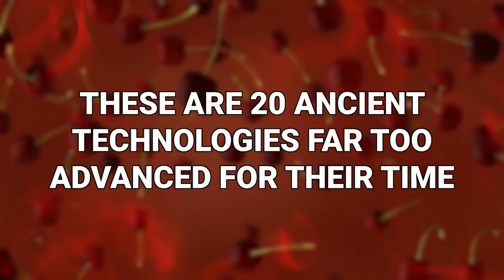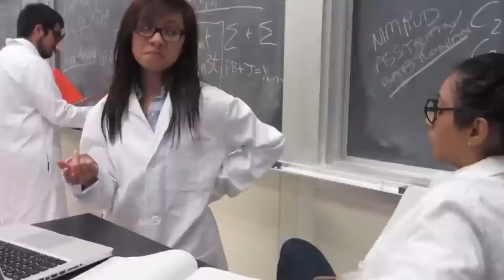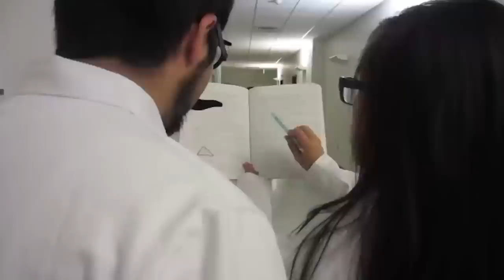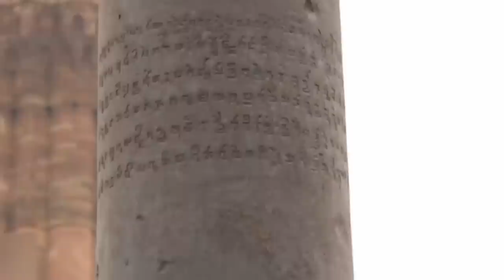Ancient Egypt Made Planes Way Earlier Than We Thought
Our understanding of history, in particular societal development, might not always be fully accurate. Especially when it comes to technology. We think of everyone in the past as just having sharpened sticks, but some societies may have had better tech than we realize. These are 20 ancient technologies far too advanced for their time!